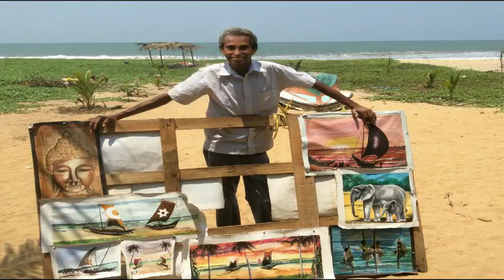Benedict Fernando Maler 2015 Sri Lanka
Benedict Fernando in Negombo / Sri Lanka stellt seine Bilder unter ganz einfachen Bedingungen her.
Leinwand an der Mauer befestigt . . . . und los gehts.